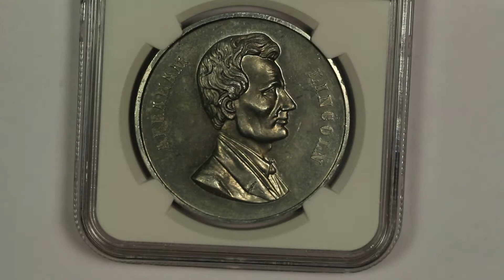1924 Abraham Lincoln Medal by Thomas Elder NGC MS63 Beloved Alike Rich & Poor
A short video of an 1924 Abraham Lincoln Medal by Thomas Elder graded MS63 by NGC.